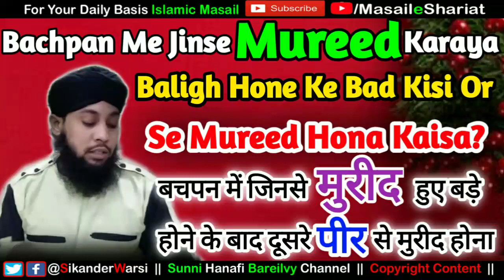Bachpan Me Jinse Mureed Hue Baligh Hone Par Kisi Aur Se Mureed Ho Sakte Hain ?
(NEWS & Update) 📰 📅⏰
Aane Wali Videos & Live Timing Dekhen
Sikander Warsi bachpan me mureed
sms warsi about nabaligh Mureed
Bachpan me Jinse Mureed hue Baligh hone par unse hi Mureed hona zaroori Hai?
Baligh hone par kisi aur ke bait hona kaisa
Pir badalna kaisa
Baligh hone par kisi dusre peer se Mureed hona kaisa
Ek Baar Jis peer se Mureed hue dubara kisi aur se nahi ho sakte ?
बचपन में जिससे मुरीद हुए बड़े होने पर किसी और से हो सकते हैं
पीर बदलना कैसा
بچپن میں جس پیر سے مرید ہونے بعد میں کسی اور سے مرید ہو سکتے ہیں ؟
بالغ ہونے پر کسی دوسرے پیر سے مرید ہونا کیسا ؟